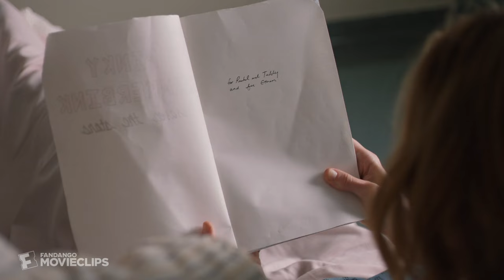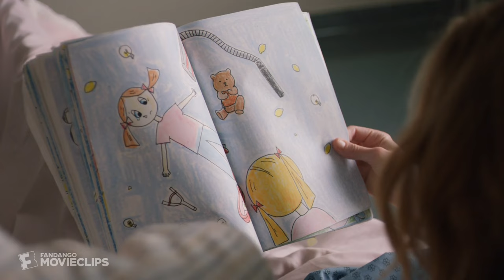A Mouthful of Air (2021) - I Love You Always Scene (9/10) | Movieclips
A Mouthful of Air - I Love You Always: Julie (Amanda Seyfried) narrates her love and good-byes.

FILM DESCRIPTION:
Julie Davis writes bestselling children's books about unlocking your fears, but has yet to unlock her own. When her daughter is born, that trauma is brought to the fore, and with it, a crushing battle to survive.

CREDITS:
TM & © Sony (2021)
Cast: Amanda Seyfried, Finn Wittrock
Director: Amy Koppelman
Producer: Amy Koppelman
Screenwriter: Amy Koppelman